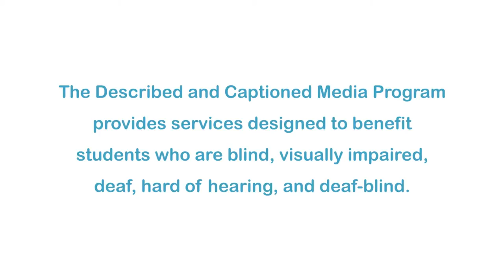The Magic School Bus Gets Swamped (Accessible Preview)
The Magic School Bus is an award winning animated children’s television series based on the book series of the same title by Joanna Cole and Bruce Degen. It is notable for its use of celebrity talent and being both highly entertaining and educational. The debate is intense: Should Walkerville get rid of the swamp by the river and replace it with a fantastic new shopping mall? Carlos, representing his class, is given the task of persuading the town council to keep the smelly old swamp. The kids learn that the swamp is an important habitat and natural water filter, but the council's not convinced until a flood occurs.

Producer/Distributor: WESTON WOODS STUDIOS
Production Year: 1994
Grade Level: 2-6